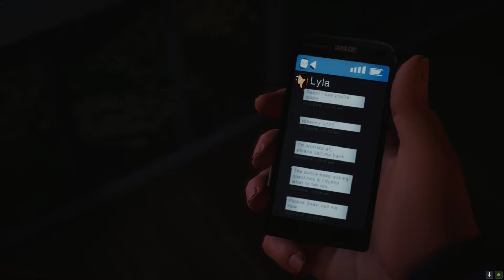Life Is Strange 2 Episode 1 I Sean Call's Lyla/Watches Old Videos